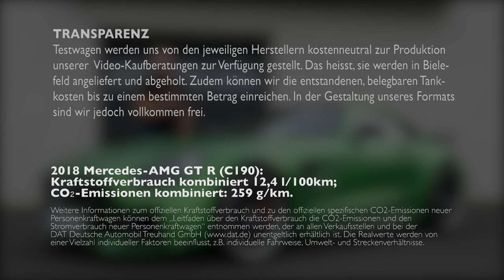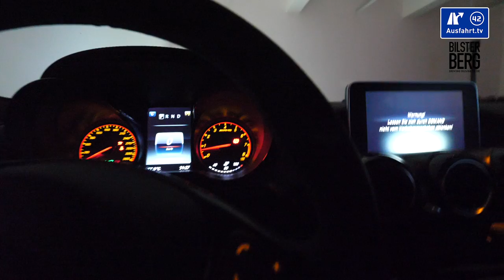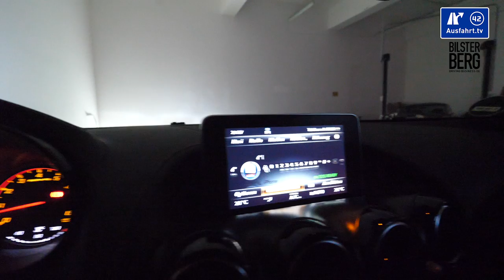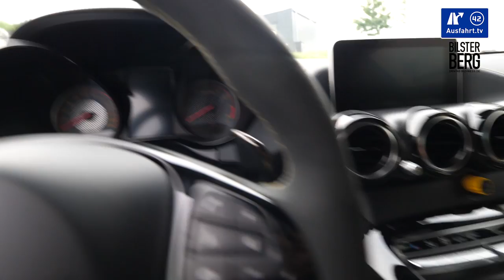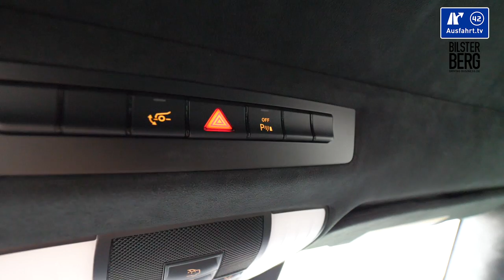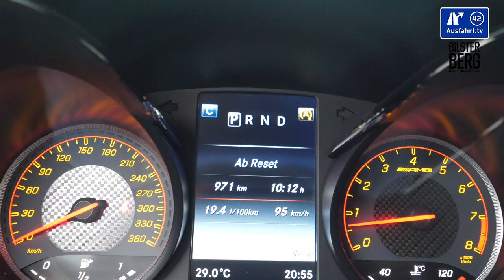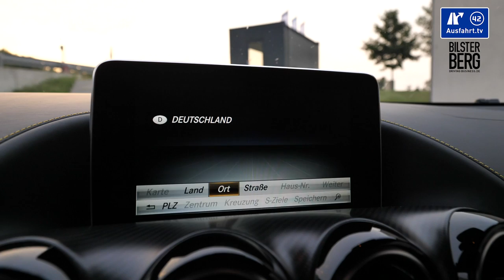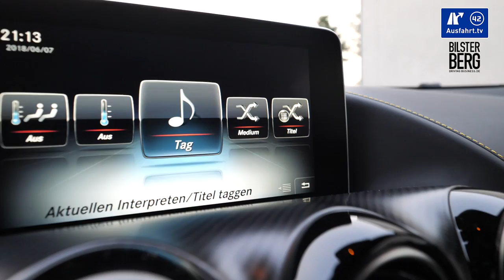2018 Mercedes-AMG GT R (C190) - Kaufberatung, Test, Review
Am 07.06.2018 haben wir diese Ausfahrt.tv - Kaufberatung zum 2018 Mercedes-AMG GT R (C190) abgedreht, den wir für ein paar Tage in Bielefeld als Testfahrzeug hatten.  Unser Test zum Mercedes-AMG GT ist in Kapitel unterteilt, die per Sprungmarken erreicht werden können:

07:00 Fakten, Fakten, Fakten
09:56 Exterieur
18:45 Interieur
41:06 Ablagen-Check
44:02 Infotainment
54:19  Kofferraum
58:21 Fahreindruck
01:27:57 Ausstattungsfeatures (dies und das)
01:29:07 Fazit
01:35:21 Outtakes

Die Test-Erfahrungen unserer Probefahrt mit dem 2018 Mercedes-AMG GT R (C190) haben wir entsprechend, wie bei all unseren Tests in unterschiedliche Kapitel unterteilt, die ihr über die Zeitmarken oben anspringen könnt. Wir behandeln alle Autos gleich, so auch den Mercedes-AMG GT R  (C190) als Sportwagen. Als Mitbewerber sehen wir zum AMG GTR beispielsweise die Fahrzeuge Audi R8, Corvette Z06, Nissan GT-R Nismo, Porsche 911 GT3,  Porsche 911 GT2 RS, Porsche 911 Turbo S

Hier kurz die wichtigsten Angaben zu unserem Testwagen, dem 2018 Mercedes-AMG GT R (C190):

Motor: vorn längs eingebauter Biturbo-V8-Ottomotor Euro 6d-TEMP G
Hubraum: 4.0 Liter
Leistung: 585 PS (430 KW)
Maximales Drehmoment: 700 Nm zwischen 1.900 und 5.500  U/min
Antrieb: Heckantrieb
Getriebe: AMG-Speedshift 7-Gang DCT
Höchstgeschwindigkeit: 318 km/h
Leergewicht: 1.630 kg
NEFZ-Verbrauch: 12.4 l/100 km
CO2-Ausstoss: 259 g/km

Farbe: Metallic - AMG green hell magno
Ausstattungslinie: GTR
Preis Basis Mercedes-AMG GT: 117.934 Euro
Preis Basis Testwagen: 166.659 Euro
Preis Testwagen: ca. 200.967 Euro

Wollt ihr mehr Reviews zu Mercedes-Benz sehen? Dann schaut einfach mal in unsere "Mercedes-Benz-Playlist", da haben wir alle unsere Videos, die mit Mercedes-Benz zu haben zusammen gestellt